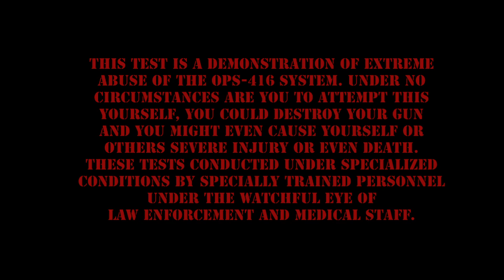Osprey 20 Inch OPS-416 Unveiled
Watch as we unveil for THE FIRST TIME the 20 inch version of the Osprey Defense OPS-416 Gas Piston Conversion System. This system works full auto or semi auto, suppressed or unsuppressed on any mil-spec AR15, M16 or M4 rifle with a barrel length of 11.5" to 20" and a barrel outer diameter no greater than .875". YOU'LL BE AMAZED!